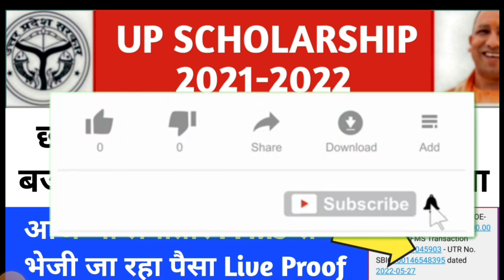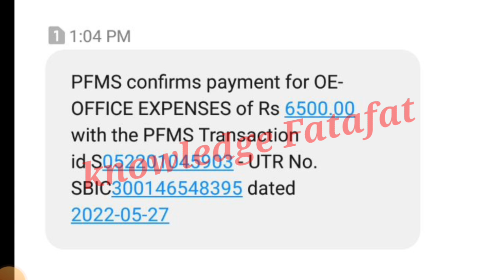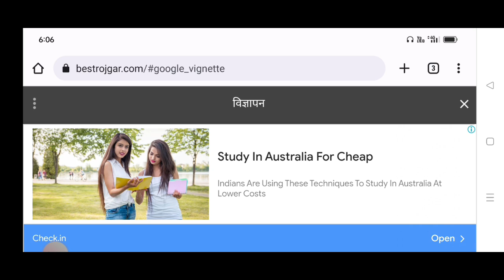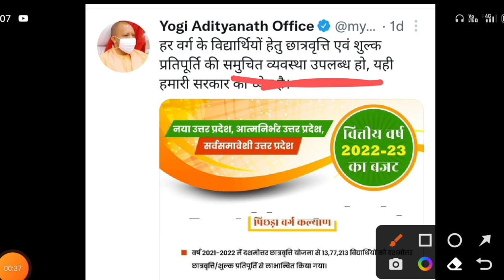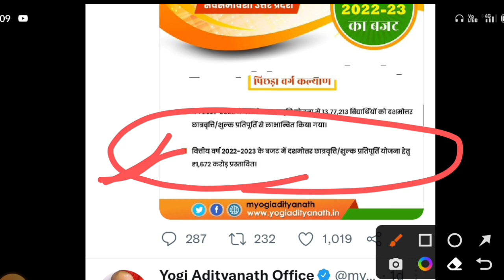up scholarship kab tak aayega 2021-22/up scholarship latest news today/up scholarship latest news